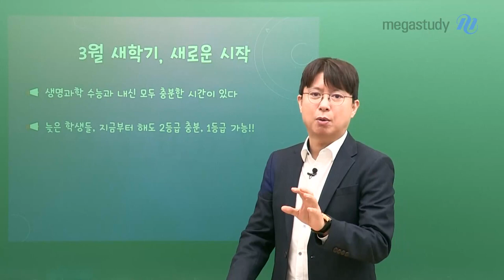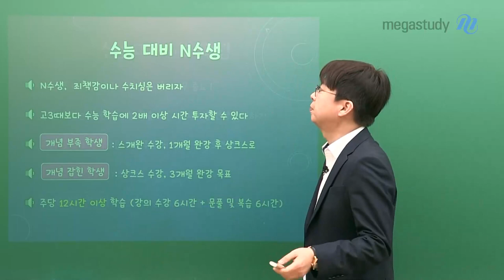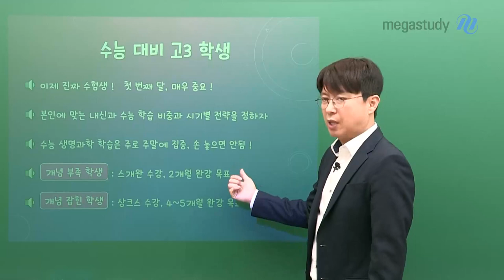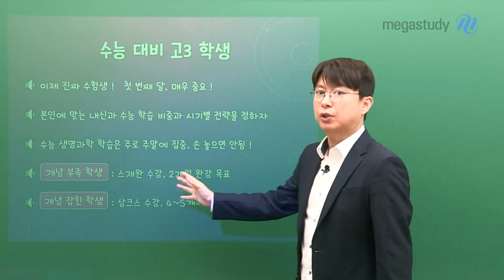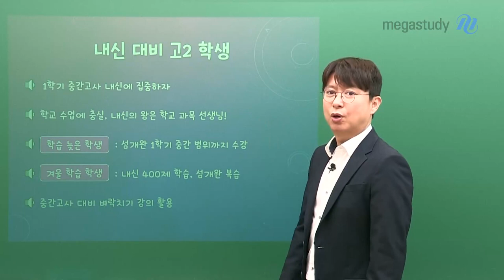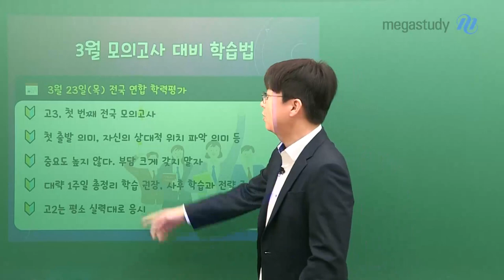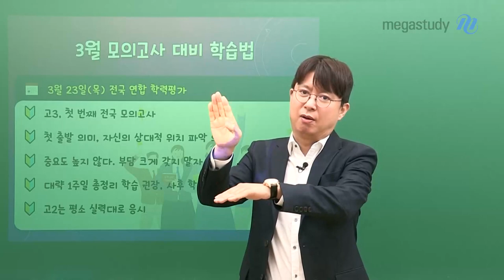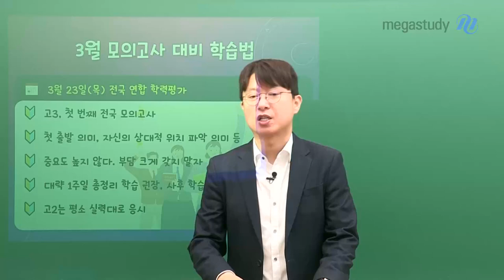[메가스터디] 생명과학 백호쌤 - 섬개완? 상크스? 백호쌤과 함께 잡는 3월 학습가이드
이제 본격적인 3월 신학기가 시작되었습니다.
겨울이 끝나가는지 날도 따뜻해지고
여러분도 설레고 기대되는 마음이 있을 것 같습니다.

여러분의 새로운 출발을 응원하는 마음으로
이번 3월 한 달을 어떻게 보내면 좋을지 선생님이 캐스트를 준비했습니다.

▶ 수능 대비 N수생
  - 개념이 부족한 학생
  - 개념이 잡혀 있는 학생

▶ 수능 대비 고3 학생

▶ 내신 대비 고2 학생
  - 학습이 늦은 학생
  - 겨울에 학습한 학생

지금 여러분이 어떤 상황과 마음이든지
늦었다고 생각하지 말고!
불안하다고 생각하지도 말고!
선생님과 함께 학습 계획을 세운다는 마음으로, 가볍게 시작해봅시다!

- 생명과학 백호 선생님에 대해 더 자세히 알고 싶다면?